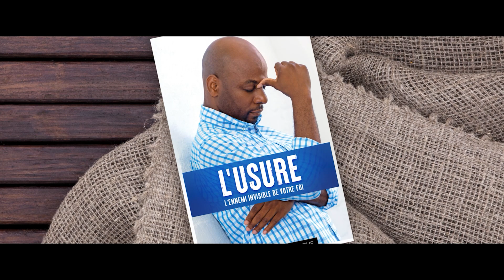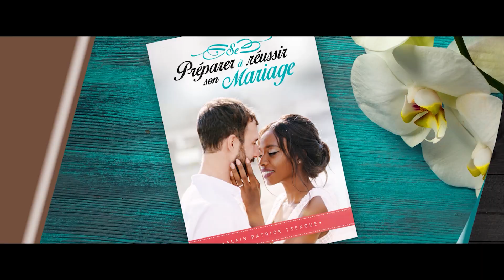Donner du temps au temps (Partie 3) - Apôtre Alain Patrick Tsengue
L'Apôtre Alain Patrick Tsengue nous enseigne sur la sagesse de donner du temps au temps.

• Mes livres •

► TOUS LES LIVRES
► Comment entendre la Voix de Dieu
► Les 7 difficultés de la dimension prophétique

• Podcast •